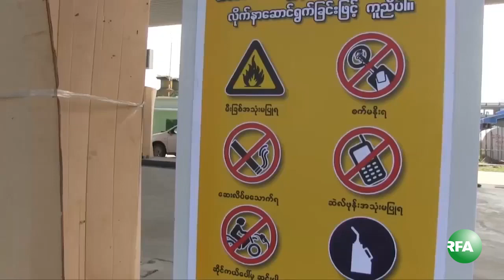Mandalay Industrial Zone Workers Protest Asia Energy Gas Station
မႏၱေလးစက္မႈဇံုမွာ အသစ္ဖြင့္လွစ္ဖို႔ စီစဥ္ေနတဲ့ Asia Energy ဓာတ္ဆီဆိုင္ကို လံုးဝပိတ္သိမ္းေပးဖို႔ အတြက္ အဲဒီဆီဆိုင္နားမွာအလုပ္လုပ္ေနၾကတဲ့ စက္ရံုလုပ္သား ၁၀၀ ေလာက္က ဒီကေန႔ ဆႏၵထုတ္ေဖာ္ ေတာင္းဆိုၾကပါတယ္။RFA သတင္းေထာက္ မသီရိမင္းဇင္က တင္ျပထားပါတယ္။
လြတ္လပ္တဲ့အာရွအသံ

ျမန္မာသတင္းနဲ႔ဗီဒီယိုေတြၾကည့္ႏုိင္ဖို႔